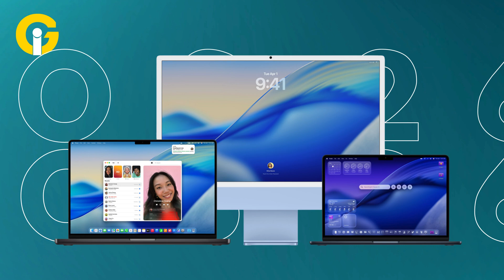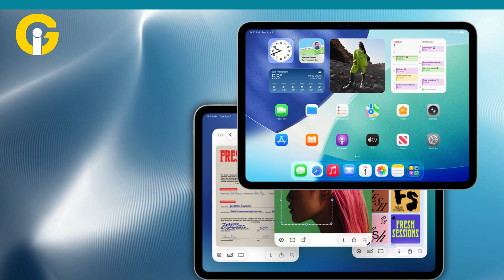Apple Just Gave Siri an AI Makeover with OpenAI and Anthropic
Apple is leveling up Siri in a big way! With the release of iOS 26, iPadOS 26, and macOS 26, Siri is getting an AI-powered makeover — and it's all thanks to partnerships with OpenAI and Anthropic. This marks a major shift for Apple, as it taps into cutting-edge third-party AI models to bring smarter, faster, and more contextual responses to its digital assistant.